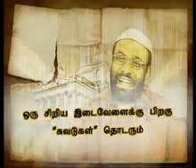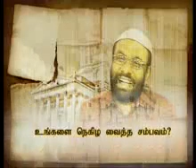பி.ஜே வை பற்றிய சில மலரும் நினைவுகள்...